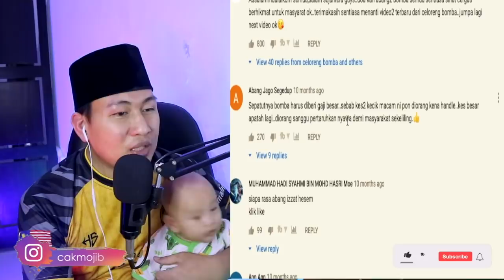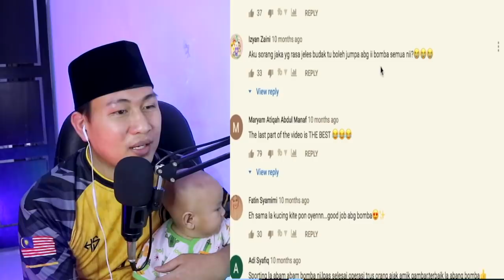TAK SANGKA BOMBA LAKUKAN INI | REAKSI ORANG INDONESIA TENGOK BOMBA MALAYSIA ... CAKMOJIB